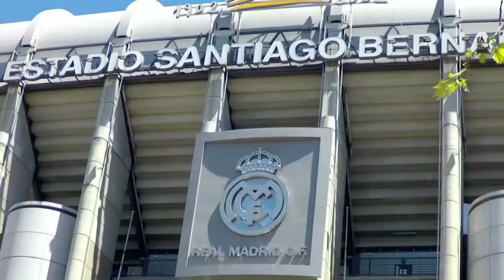OPTIMIS‼️Target Vini Jr Di Madrid🔥 Bale : Madrid No, Wales Yes😡 Jovic Bahagia Di Madrid🤔 Ketelaere🧐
Isi Berita Real Madrid Hari ini:

- Gareth Bale: Madrid No, Wales Yes
- Milan Dan Madrid Ingin Rekrut Charles De Ketelaere
- Ancelotti Mengklaim Bahwa Jovic Bahagia Bermain Di Madrid
- Target Vinicius di Madrid: Teken Kontrak Baru dan Main untuk Waktu yang Lama di El Real